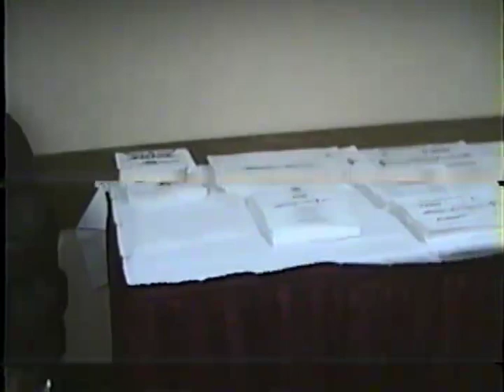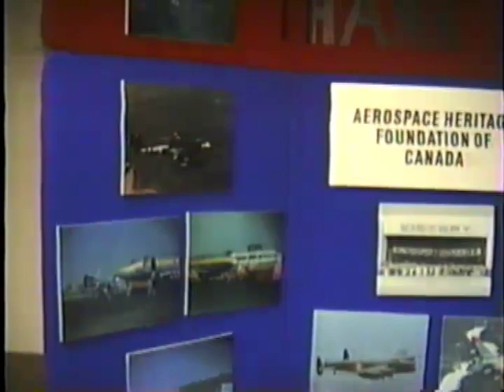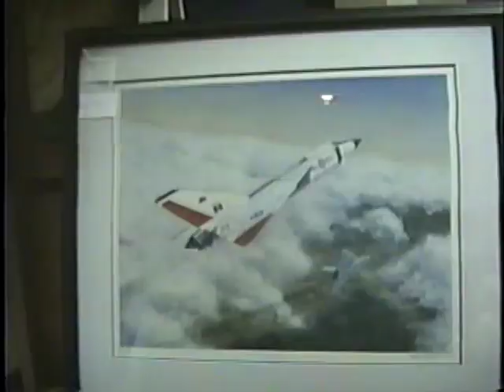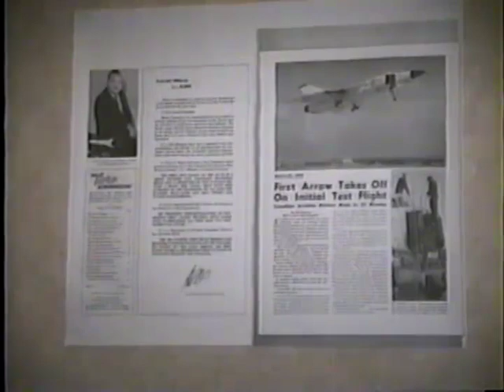Avro Arrow First Flight 40th Anniversary 1998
This is a VHS camera recording (totally unedited, and without titles) of the 40th Anniversary celebrations of the First Flight of the Avro Arrow which was held at the Constellation Hotel in Toronto on March 21, 1998. The event starts with a display of Avro Arrow artifacts, and then the event moves into a ballroom for a formal dinner with speeches. Many key members of the team that built and flew the Avro Arrow are present including test pilot Janusz Zurakowski, and Engineer Jim Floyd. Hear the truth from those who were there. Listen to Floyd talk about who is the best source on the Arrow. And hear about Jim Floyd's negotiations to fly 3 completed Avro Arrows to England after the Arrow program was terminated in Canada. This is probably  the only full length video that was made of this event.
Michael Kostiuk in Ottawa
On March 21, 1998, I attended the 40th anniversary of the first flight of Avro Arrow 201.  I videotaped much of the events of that day, and the pictures and text in this report are taken from my personal video. Additional photographs were provided by Nick Dorans and Michael Brigham.

The Aerospace Heritage Foundation of Canada held a special series of events to commemorate this historical event. The location was the  Toronto Airport Holiday Inn, 970 Dixon Road, Toronto, ON.   The events were held on the evening of March 21, 1998 and it started at 6:00 pm with a display of Avro, Avro Arrow and Canadian Aerospace items.

The following is a summary of the formal section:

David Onley , was the Master of Ceremonies . Nicholas Doran had to take over at dinner as David had to leave.
Grace and a toast to the Queen of Canada .
Meal, with music from the RCA Cadets, Avro Arrow Squadron "845" .
The head table was introduced and then a video was shown: "Supersonic Sentinel" .
After the video, the past employees of Avro Canada and the past and current employees of Orenda were asked to stand up, and they were then toasted by the people in attendance.

Then the speeches by Jan Zurakowski, Jim Floyd, Murray Willer and William Turner.